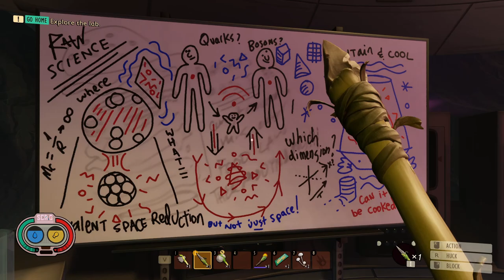Grounded - Full Release Here!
No longer in early access, the full story and game is here now!